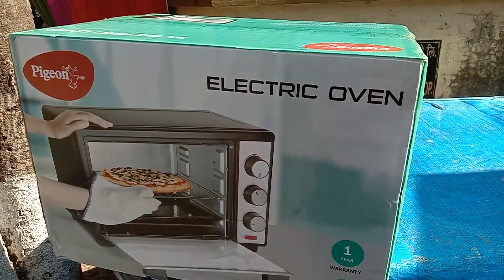Hard Cash ani Javla Bhakri | Rushi ki Haladi - Episode 01 | Agri Halad